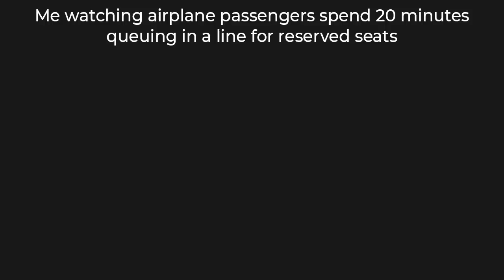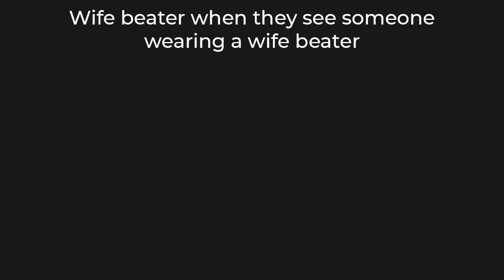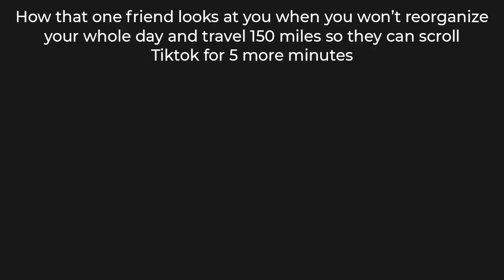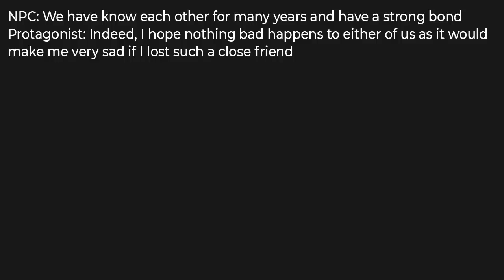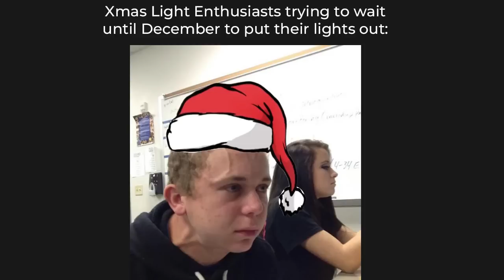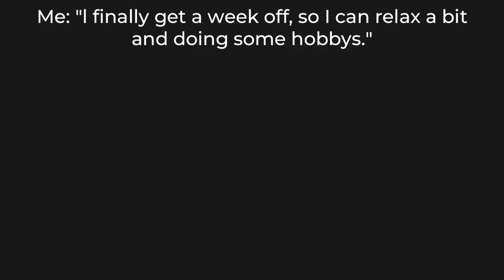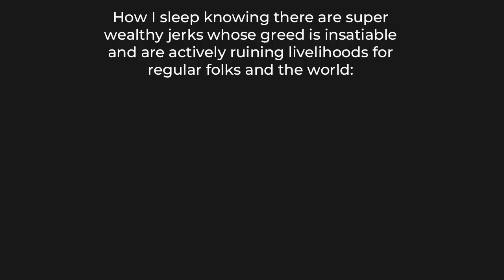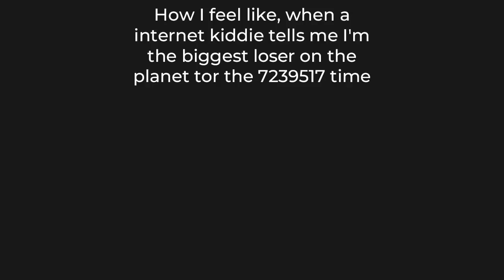DAILY DOSE OF MEMES 423